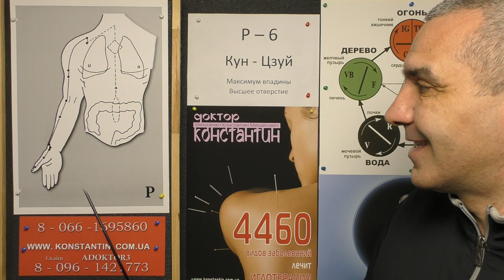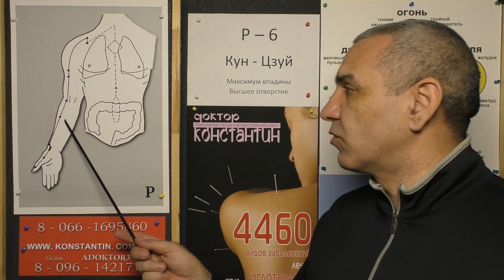Боль в Обл Суставов 4 х конечностей.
Диагностика 12-ти меридианов в помощь при Болях в Области Суставов 4-х конечностей у человека. Видео-Урок Иглотерапевта Доктора Константина.